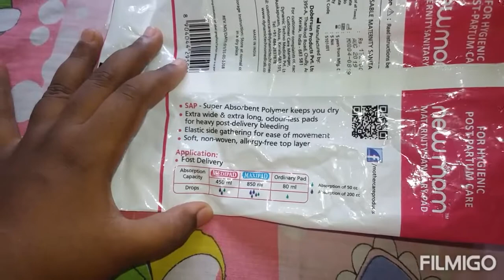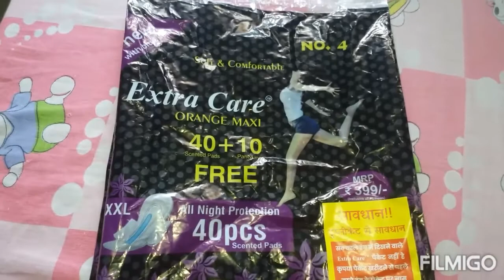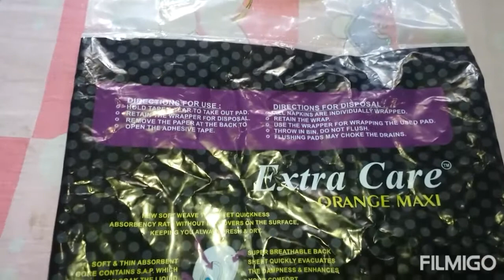New mom maternity pads & Extra care orange maxi pads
new mom maternity pads

extra care orange maxi pads